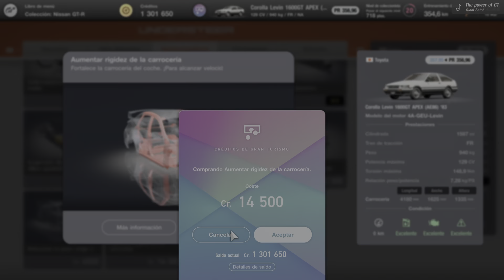Gran Turismo 7 PS5 Trofeo Curtido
Gran Turismo™ 7
Curtido (BRONZE)
Has aumentado la rigidez de la carrocería 10 veces.